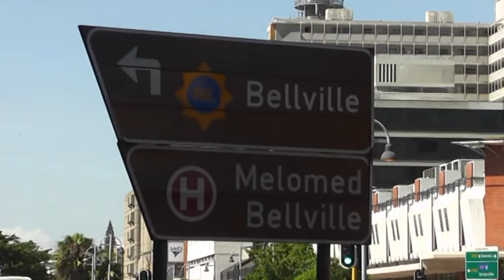SOMALIDA SOUTH AFRICA OO SOO DHAWEEYAY RA'IISAL WASAARAHA CUSUB BY QORSHE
Soomalida south afrika oo soo dhaweesay R/wasaraha cusub

Camira : Qorshe

Sound Editor Mullah Abdul Hakiim